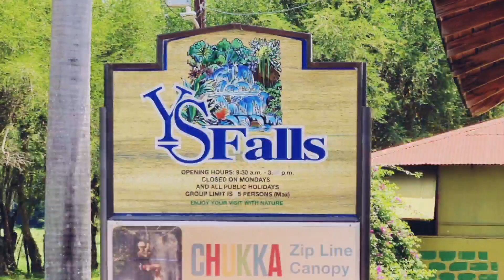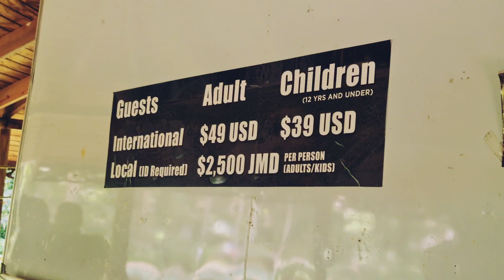In Jamaica VLog Part 2..YS Falls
In Jamaica Part 2,

In YS Falls, YS falls is so beautiful and is a very popular tourist attraction in Jamaica.

enjoy the views and the tranquil sounds of the water falls.

I really enjoyed it, and can't wait to visit YS falls on my next trip.

Watch Out for Part 3 guys 😉

chronixx- smile
Protoje - who knows
Koffee - pull up instrumental